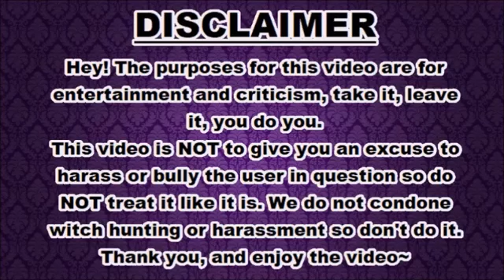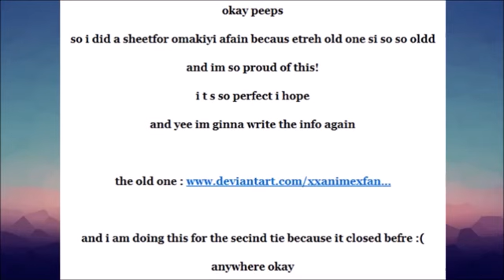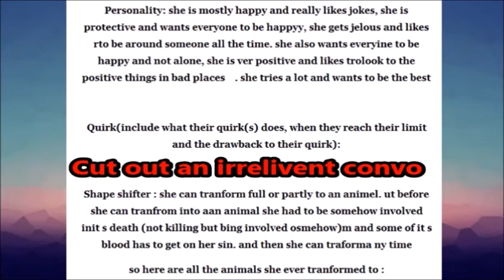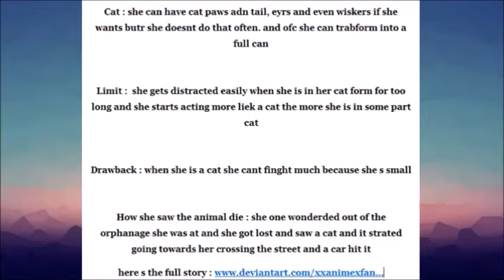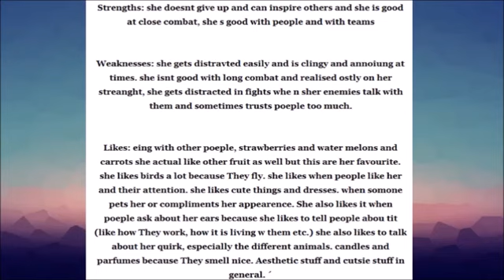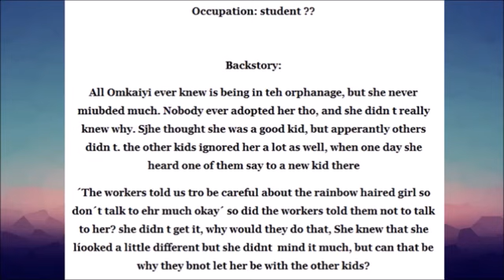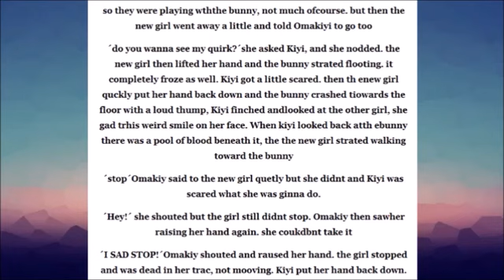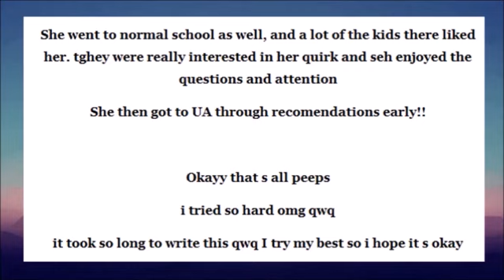Omakiyi Yagi RANT AND REVIEW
Note: this is a ReUpload due to the original CC shutting down.

Original Description: We do not condone going and harassing the makers of these OCs and Fanfictions. What we do is for entertainment, and satirical purposes; we by no means are trying to discourage or 'bully' these creators.